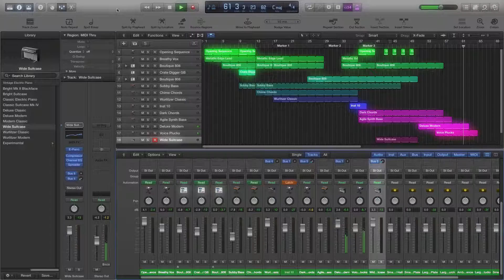Electric Jungle- Mitchell Bagcal